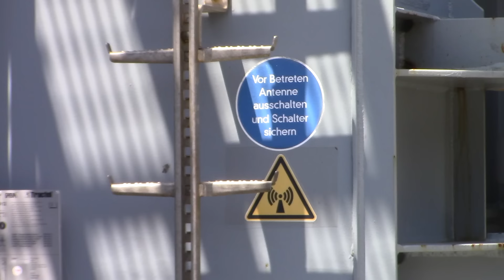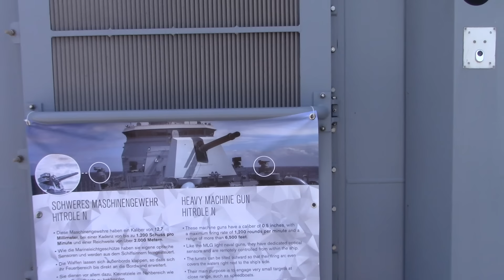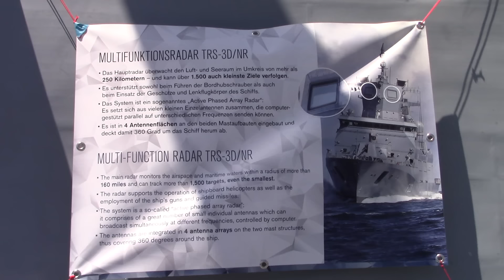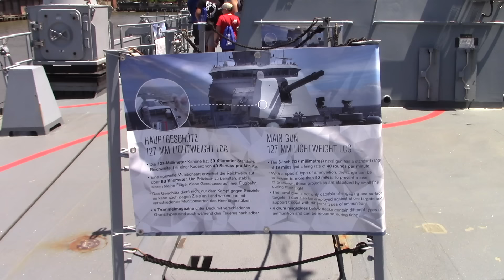German Warships at New York City Fleet Week, 2024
Filmed May 24, 2024, Pier 90, Manhattan.  FGS Frankfurt am Main (A-1412) and FGS Baden-Württemberg (F-222) of the German Navy.  This port visit is prior to the ships' 2024 Indo-Pac deployment.   Also briefly shown is USS Bataan (LHD-5).  Deutsche Marine. NATO.  The ships passed the Taiwan Strait on Sept. 13-14.
0:02 Replenishment ship Frankfurt am Main (A-1412)
1:32 Sea Lynx helicopter
7:21 Frigate Baden-Württemberg (F-222)
12:35 USS Bataan (LHD-5)